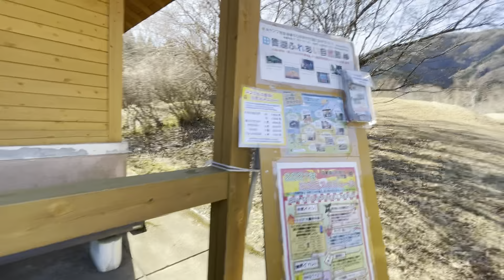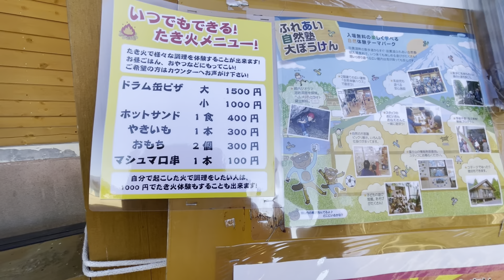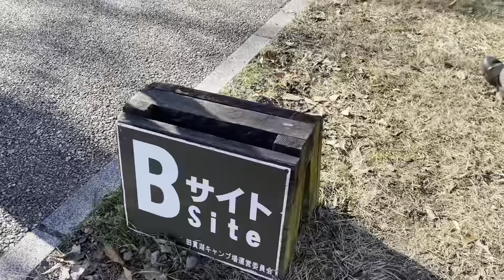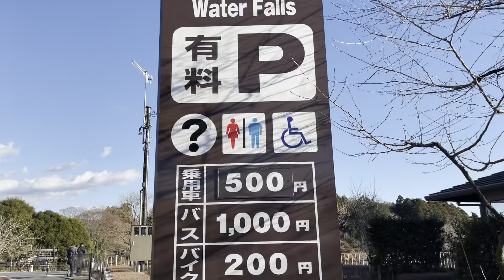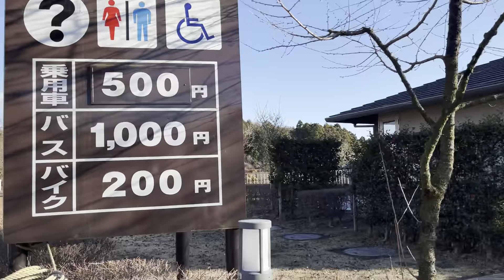PICNIC INSIDE THE CAR/ TANUKIKO LAKE/ SHIRAITO FALLS